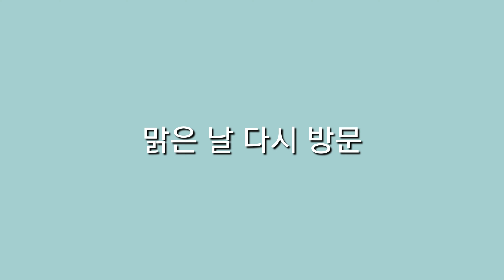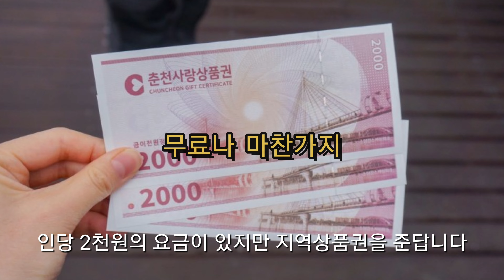소양강 스카이워크 여름방학 마지막날 다시 찾은 춘천_춘천사랑상품권 받고 닭갈비 먹자!